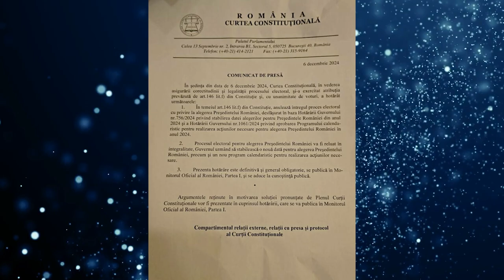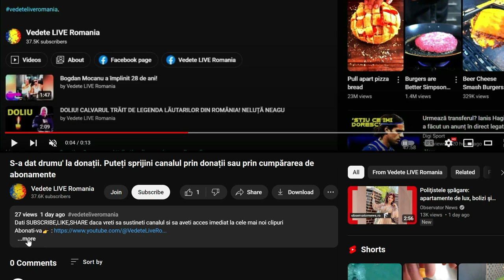Primul tur al alegerilor prezidențiale a fost anulat! Decizia istorică a CCR